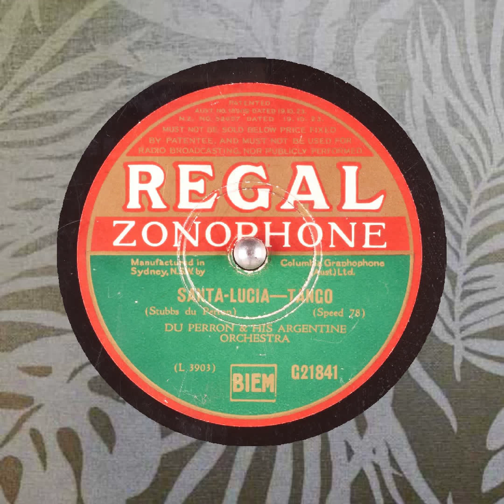SANTA LUCIA DU PERRON & HIS ARGENTINE ORCHESTRA REGAL